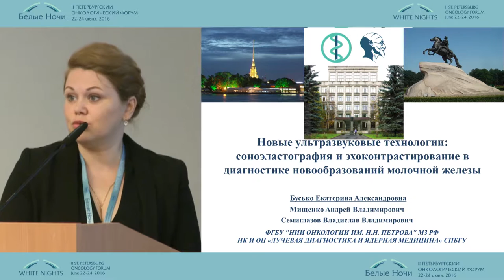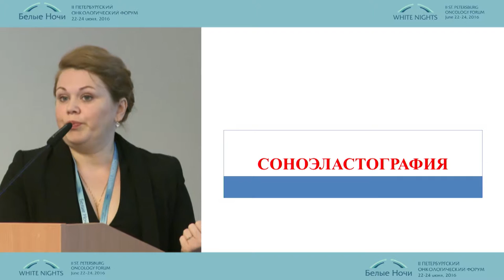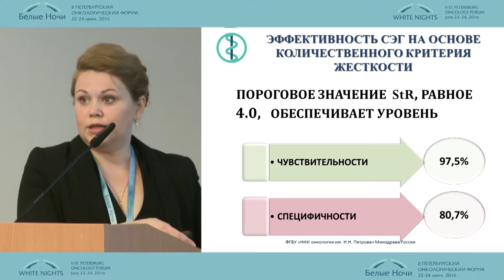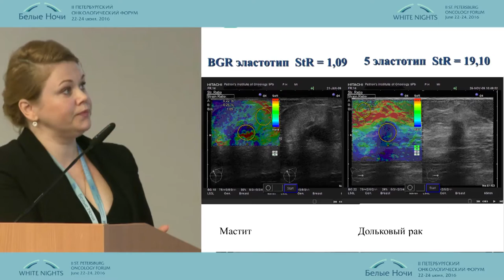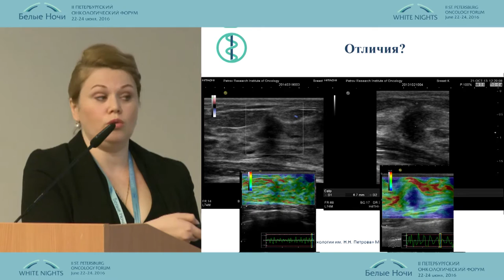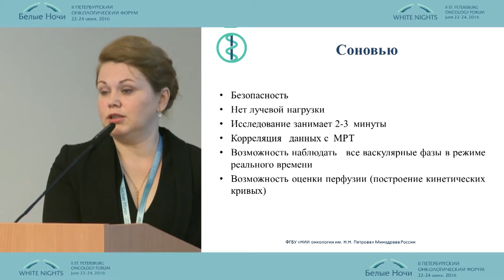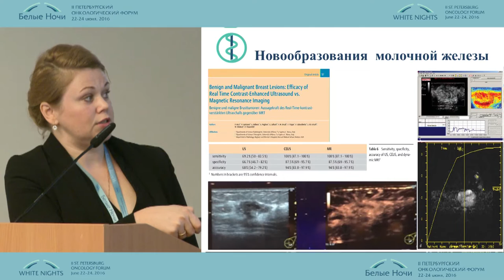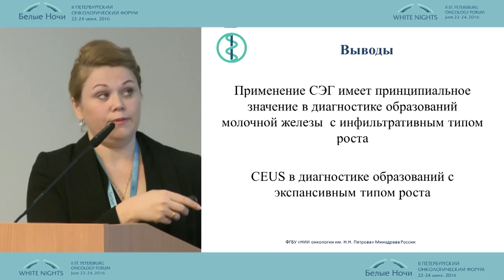Компрессионная соноэластография и эхоконтрастирование в диагностике РМЖ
Екатерина Александровна Бусько (Санкт-Петербург)
Новейшие ультразвуковые технологии: компрессионная соноэластография и эхоконтрастирование в диагностике новообразований молочной железы
Лучевая диагностика в онкологии. Маммология
II-ой Петербургский онкологический форум "Белые ночи - 2016"